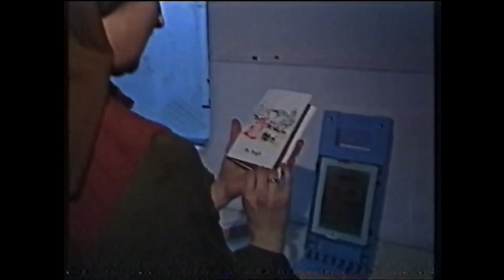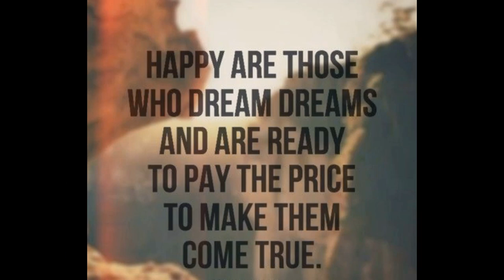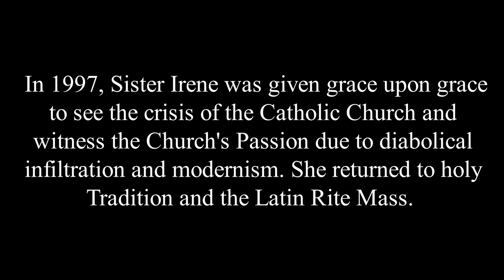Sister Irene, RTE 1992, Hermit- A Humble Beginning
On 12th October 1990, Sister Irene, a Roman Catholic young lady was the first in Ireland to made public vows before His Grace, the late Archbishop Joseph Cassidy of the Archdiocese of Tuam. This documentary was filmed in 1992, and tells of her humble beginning to live the life of a Hermit.

NOTE: The cottage shown in this video was sold in 2012. Mother Irene now lives in County Cork.